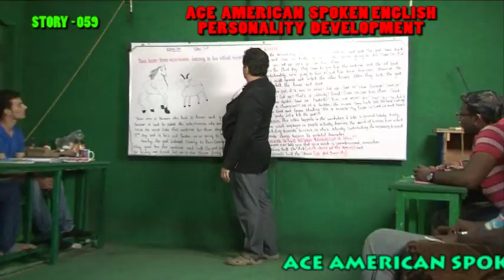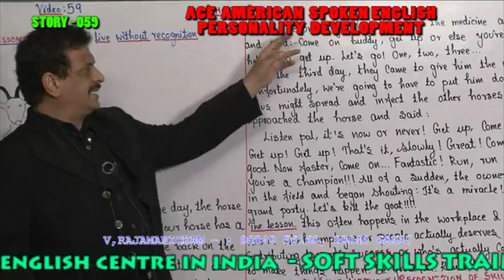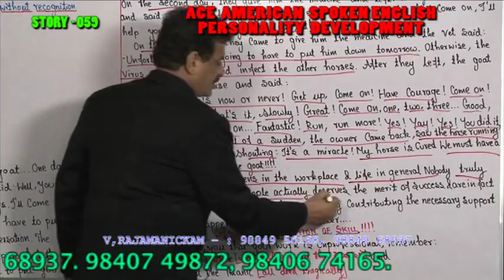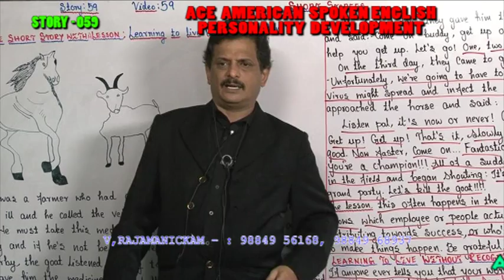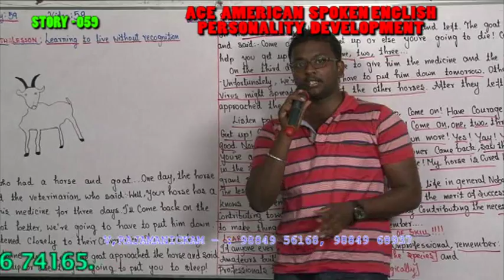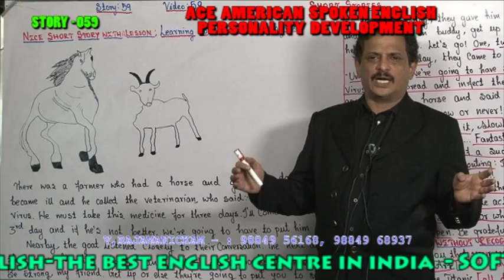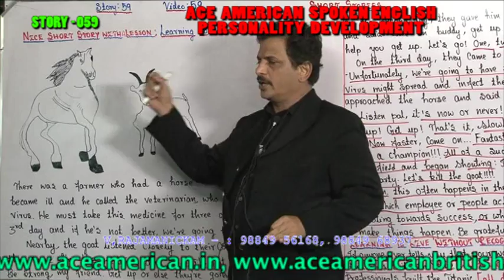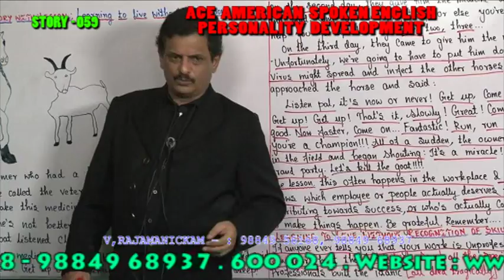PERSONALITY DEVELOPMENT 59